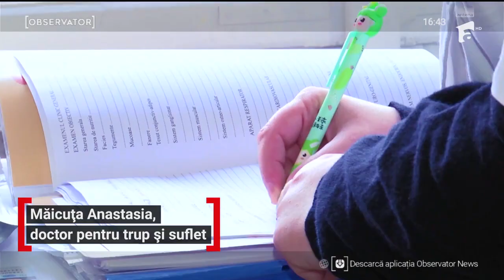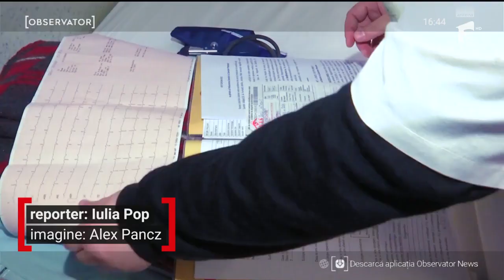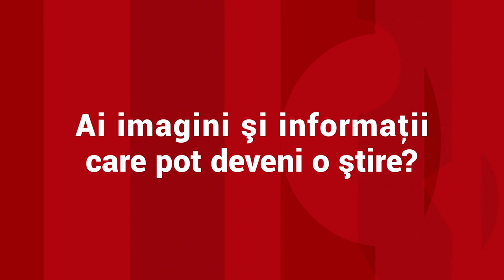Măicuţa Anastasia, doctor pentru trup şi suflet. Povestea unui medic aparte